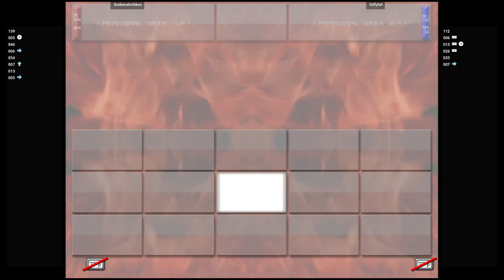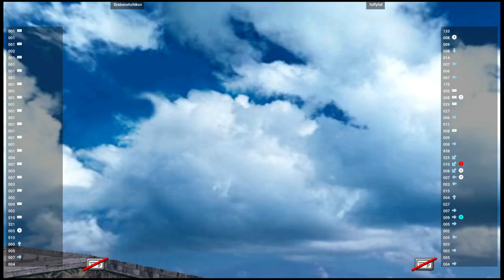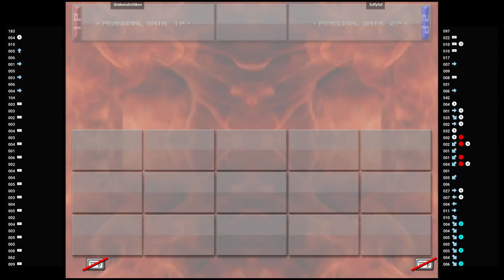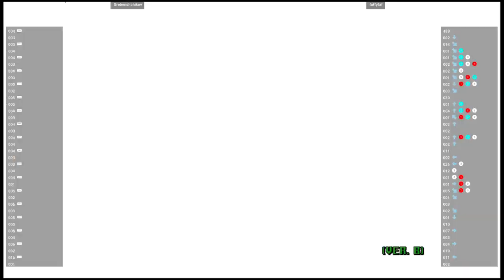VF4TUNED 🕹 Grebenshchikov VS fuffyfaf | Fightcade 🇺🇸